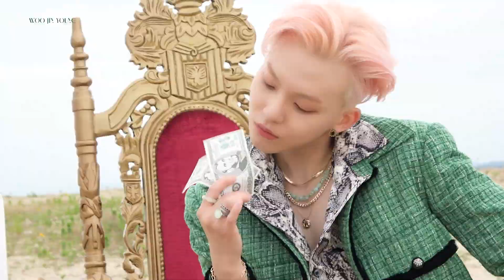우진영(WOO JIN YOUNG) 2nd Mini Album [DELICIOUS] JACKET MAKING FILM